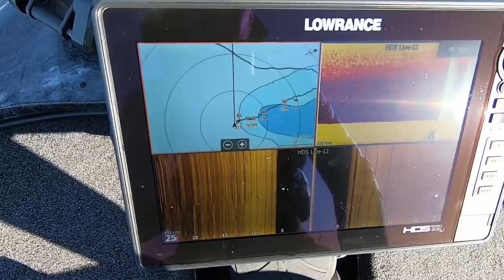Big Pike In Big Waters [ENG Subs]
Follow me, Manuel Fyrestam and Petter Eriksson on a fishing trip where we chase big pike in big waters. We hade some great days - hope you enjoy!